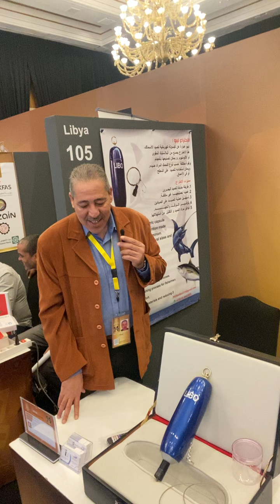المخترع صلاح عيسي من ليبيا 🇱🇾 ومشاركته بمعرض الكويت الدولي للمخترعين